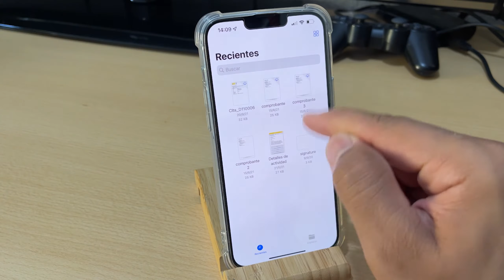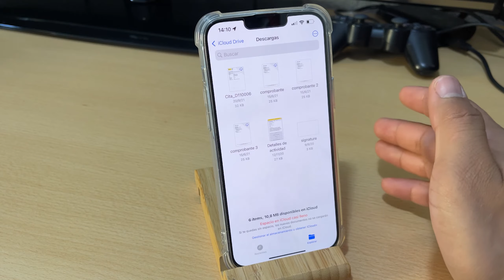Donde Estan Las Descargas en iPhone 13, iPhone 13 Mini, iPhone 13 Pro y 13 Pro Max